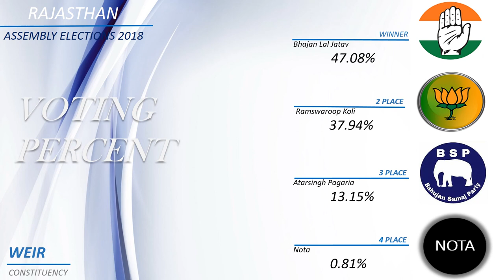WEIR Assembly Constituency